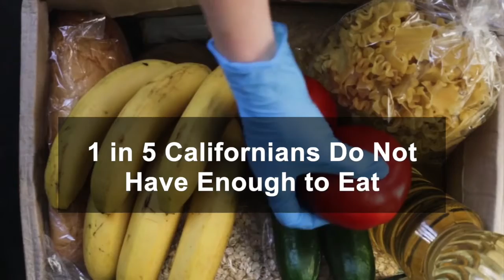CalRecycle's Edible Food Recovery Grant Helps to Rescue and Distribute Surplus Food to Californians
More circular economy investments are now headed to 22 California communities and tribes to help feed neighbors with surplus food donations.

Check out this short video on how Edible Food Recovery grants get food to hungry Californians while cutting landfill climate pollution.